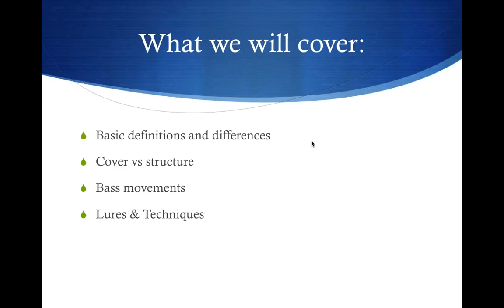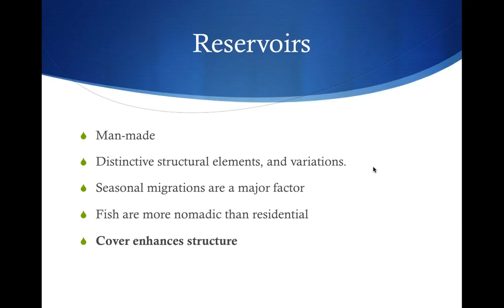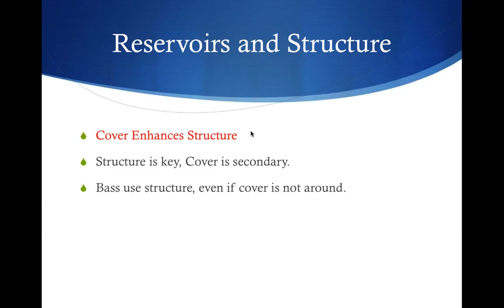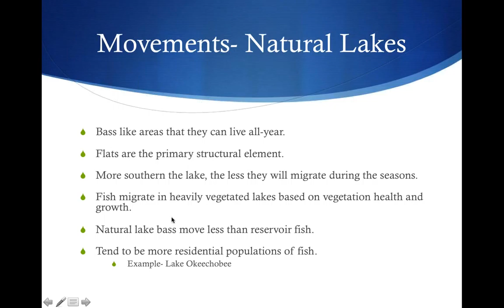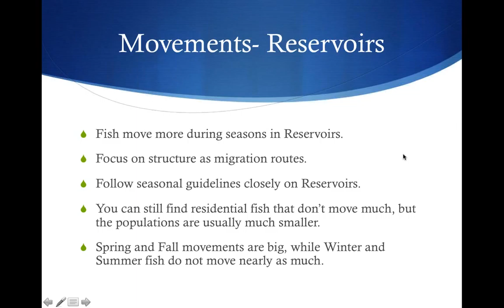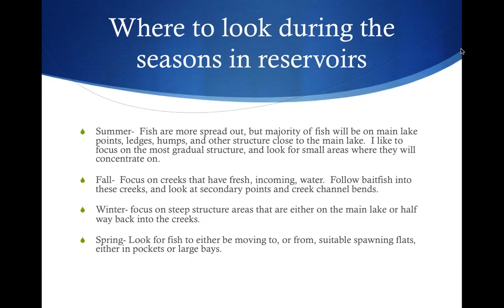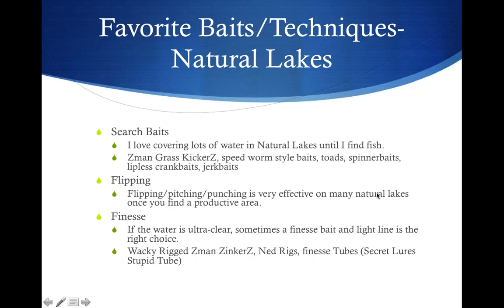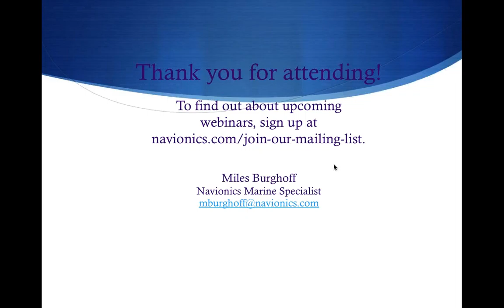Webinar: Bass Fishing in Natural Lakes vs Reservoirs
Miles "Sonar" Burghoff, co-host of Sweetwater TV, hosts this webinar about the difference between fishing Reservoirs vs. Natural Lakes.